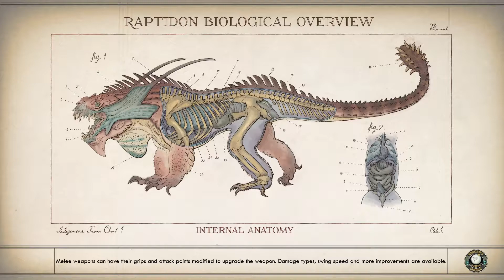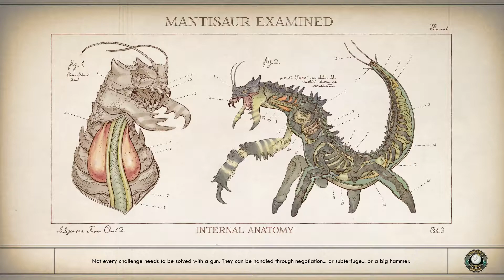Playthrough | The Outer Worlds - Episode #10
In which, we make our way down to the Geothermal Labs and deal with not only the mechanics that had overrun the place. But the choice to either send the power to Edgewater or to the deserters.

In 2355, the Hope is discovered drifting on the outskirts of the Halcyon system by mad scientist Phineas Welles, who manages to safely revive one of the passengers (the "Stranger"). Welles informs the Stranger that the Halcyon colony has fallen on hard times due to the mass incompetence of the various mega-corporations (referred to collectively as "The Board") that govern every aspect of life in Halcyon. Due to the after-effects of prolonged cryosleep, the Stranger has substantially higher mental and physical abilities than the majority of ordinary Halcyon residents. Welles tasks the Stranger with securing the resources needed to revive the remaining Hope colonists, who Welles believes hold the key to Halcyon's salvation.